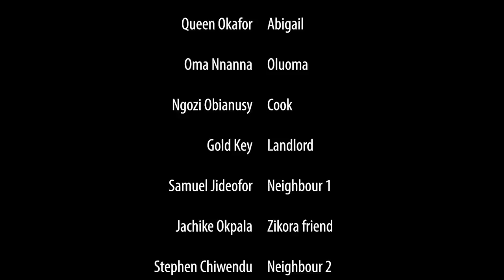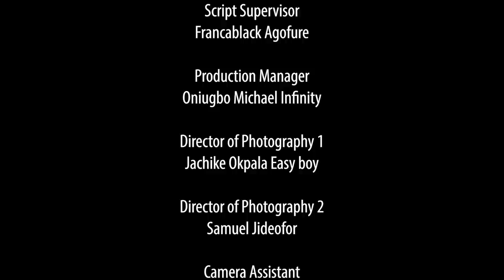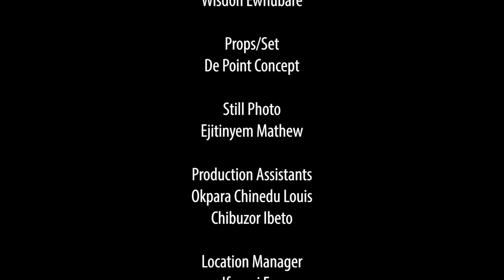The Heartless Mistress Season 11&12 -New Movie'Chizzy Alichi & Quenneth Hilbert 2021 Nigerian Movie